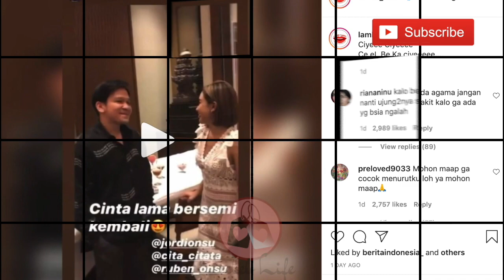Reaksi RUBEN ONSU Terkait Kabar Kedekatan JORDI ONSU dan CITA CITATA!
Jordi Onsu terlihat menggandeng Cita Citata ke perayaan ulang tahun Sarwendah. Kedekatan mereka berdua pun jadi sorotan. Banyak yang mengatakan bahwa Jordi Onsu dan Cita Citata CLBK. Ruben Onsu pun langsung bereaksi terhadap hubungan Jordi Onsu dan Cita CItata!